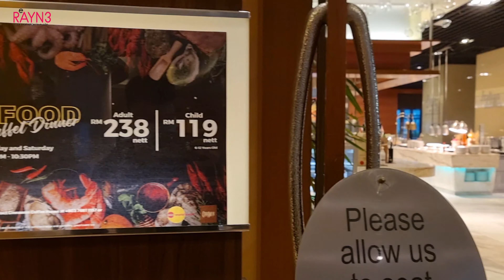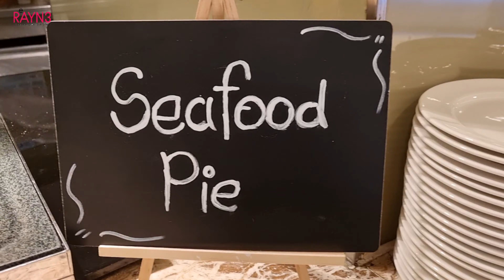One World Hotel's Seafood Feast is Back!